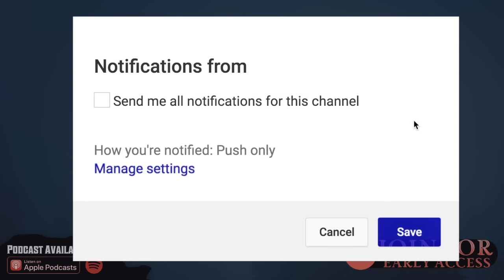5 True Scary COLLEGE Horror Stories | VOL 5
5 True Scary COLLEGE Horror Stories | VOL 5 includes stories from those who experienced more than the horror of student loans...

PODCAST! ►

🕓 TIME STAMPS:
Story 1►00:00
Story 2►24:41
Story 3►32:20
Story 4►39:21
Story 5►50:01